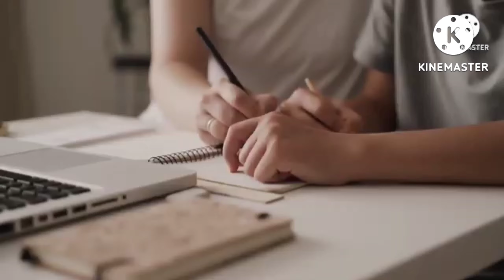Niyojit teacher salary News | SSA वेतन अपडेट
About This Video :

nishtha 3.0 module 11quiz answers in hindi
nishtha training

Nishtha 3.0 module 11 answer in Hindi
Nishtha 3.0 fln answer key
Nishtha 3.0 fln module 11
Nishtha 3.0 fln module 11 answer
Nishtha 3.0 fln course 11 answer key
Nishtha 3.0 f LN course 11 answer
fln 11 course course answer
Fln 11
Fln 12
Fln Nishtha training answer
Fln 11 answer key
Fln11 answer key in Hindi
Fln answer key
Nishtha 3.0 module 11 answer
Nishtha 3.0
Nishtha FL and 3.0 question answer module 11
Nishtha 3.0 prashnotari
Nishtha 3.0 ke prashn Uttar
Nishtha 3.0 prashnotari
Nishtha 3.0 fln Sabhi course ke prashnotari
Nishtha 3.0 ki prashnotari
Nishtha training 3.0 prashn Uttar
Nishtha training 3.0 prashnotari
Nishtha training 3.0 quiz answer
Nishtha 3.0 module 11 prashnotari
F L A Nishtha training answer
Nishtha fln course
F l n 1 question answer fln 2 question answer
Flm 3 question answer
Fln 4 question answer
Fln 5 question answer
Fln 6 question answer
Fln 7 question answer
Fln 8 question answer
Fln 9  question answer
Fln 10 question answer
Fln 11 question answer
Fln 12 question answer
Nishtha module 11 quiz answer
Nishtha 3.0 module 11 Uttar
Nishtha 3.0 module 11 prashn ke Uttar
Nishtha 3.0 11 prashnon ke Uttar
Fln module 11 prashnotari
Fln 3.0 quiz answer
A flying course 11 answer
Allen course 11 answer key
Diksha fln 3.0 answer
BH_Fln_11Answe

नियोजित शिक्षक
नियोजित टीचर

teacher Bihar
Bihari news
Niyojit teacher Bihar news
Bihari medium
Shikshak Samachar